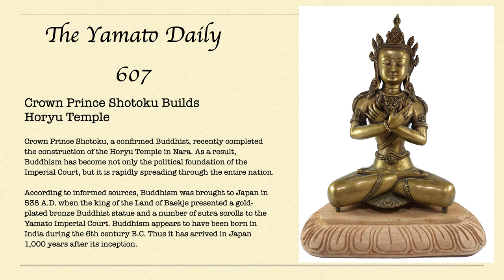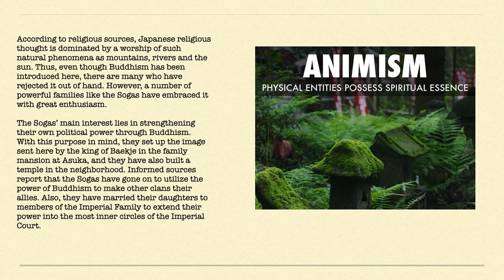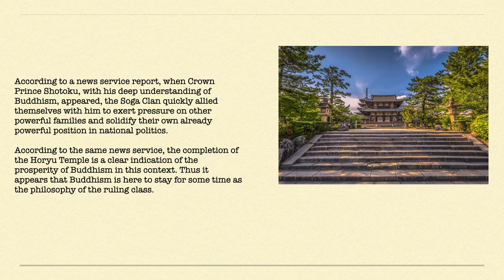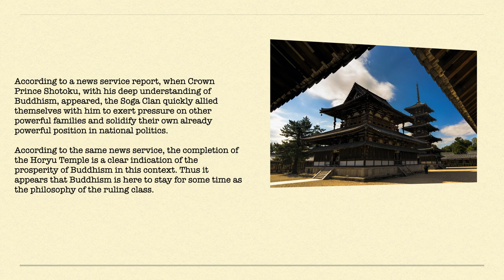Yamato Daily: Prince Shotoku {Japan's History as News}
A reading from the book Japan's History As News by the staff writers of Sankei Newspaper

In the year 607, the Yamato Daily newspaper reports on Prince Shotoku and powerful Soga clan leader Soga Umako completing the construction of the Horyu Temple in Nara - presently the oldest wooden structure in the world.
Told by Terri